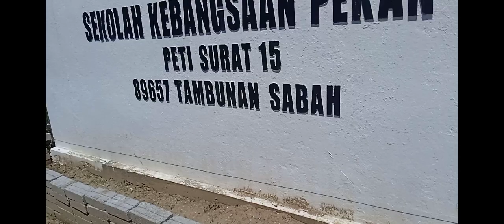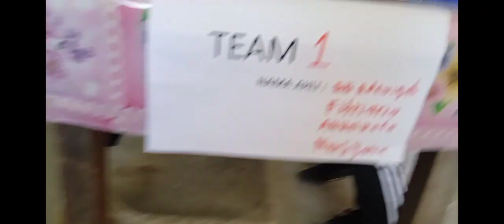PahitManisBersama Sempena Maulid Fiesta SK Pekan Tambunan 2023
13 Kumpulan.

Kuih Onde².

Terima kasih semua atas doanya dan kerjasama🥰

Kredit : KhaiFan🇲🇾🇦🇪